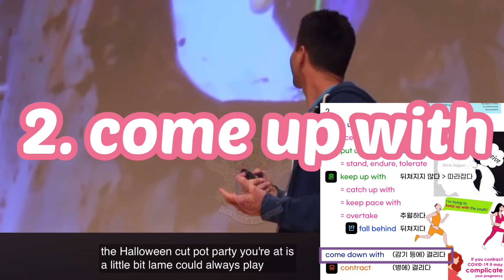토브어휘 2. come up with